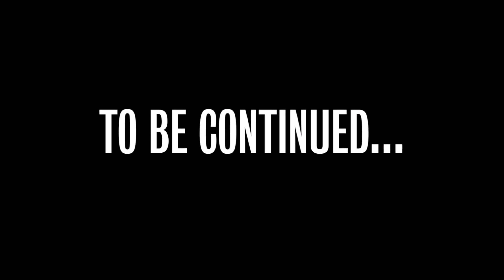Doctor Who: The Techno Doctor Adventures - Where Are We Now? - Fan Film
O̵̧̱͓̾͌̒̄̍h̷̳̟͔̯͚͇̮̊̽̓̇̊̿ ̸̧͙̘̜̆̔̉̍͆̃̓̃͌ m̴̪̩̀̀̄̏͌a̵̤̽͊̎̋́͊͗͜ṇ̸̪̠͚͖̲̑̊̐̅̓͆͊,̵̧̗͇̫̲̺̈́̄́̒̾̋͘ ̴̡̖̺͐̀̌̊ ẃ̴̱͕̅̆̂̒o̸͉͒̀̅̌̉͂̀̿n̷̪̙̥͍̅̇͂̏̌̿̈́ḑ̶͖͍͉̽̈͒̆̆̈̉̈̀e̶̤͗̉͒̇̉̎ŕ̴̤͙͔̺̎̿͋̆͒̈́͐ ̷̧̬̭͚̊͐̆̚ͅ ì̶̢̦̲͍̅͘f̵̛̤̝͍̻̜͗͊̔͐̓͝ ̸̛̭̤͙̦͍̫͔̑͗͛̌̃ h̶̨̼͇̭̻͗͌̎͝e̷̝̗̱̘̠̰̜͈̓̒̽̓̄̋̋̚͠'̴̘̩̝͍̘̝̥̀̃̾͆͜l̸̛̹͉̩̓̿͝l̶̮͚͎͔͖͈͉̩̈̓͑͌́̌͘͘͝͝ ̵͓͌̃̿̔̒̐̐ e̸͑͝ͅv̸̰̠̤̪̭̆̉̆̿̌̇̆͘ͅe̴̡̮̺̱̣̮̣̼̘̪͗̚͝ŗ̸̡̢͖͓̘̠̦̠̈́̃̒̓̽̊̒͂̓͌ ̸̧͈͙̎͐̉͋͠͝k̸̡̻͚̝̯̤̗̼̲̆̆̉͐͝ ń̴͇̺̠̈́̇̂̉̽̄o̵̡̳̫̬̻̯̱͕̤͊̿̆͠ẅ̵̬̅.̶̺͓̹̟̹̗̼͖̫̘́̈́͠.̷̢̜͓̱̺̯͝.̸̡͛̃̍͌̚ ̶̜͔̽̉̉͒͂̿̑ H̶͔͕͈̙̄̈ë̸͉̱̩̱͈̜̯́̈́͗̂͛͂̐̌̒'̵̛͔̱̜̑̈́̀̊͘s̵̬̠͖̐̓́̅̌̆̀̅͘  ̷̛͓͖̬̞̂̒͛į̶̠̠͕̉͊̐͠ͅņ̵͈͕̮̩̞̺̒̄̀͊̂͌̂͜  ̷̖͎̌̀́̍͊̌̕̕͝t̴̡̛̠̪̣̄̎̋̒̌̿͠h̷͈̬̗̦͎̫̤͊̈͌̑͝é̵̛̛̯͑́̑̃̉͌ͅ ̶̧̛͚̼̳͉̲̦͚̰̰̉̽̊͆̊̓͐̌ ḇ̴̛̮̊͛́̒͂͝ë̶̲́̈s̶̱͈̐̎̚͘͝t̶͍̯̤̼͋ ̷̧̙̳̙̥̣̾̀͆ s̴̱͓̙͚̤̑̋͋̉̏́͠͠é̵̩̞̯̺͗͂͋͊l̷̠̮̃͒̈́͝l̸̞̈́ḯ̶̡̯̠̲̤́͌̓̓̐́͝ņ̷̗̫̺̻̥̹̏̋ͅg̷͈̏̓͗͌̔  ̵̡̦͇̝̆̔̌̄̈́̿͋̽s̴̲̘̱̼̮̭̓͋͗̕ḥ̵̛̛̙̱̳̉̒͆̾̏̾̂õ̷̭̯͓͈̮̘̤͛͌̂͑͋̚͝w̵̲̳̰̓ͅ

——— legal stuff ———

Items that come from my creation are considered fan-made and therefore exempt from copyright unless stated otherwise,